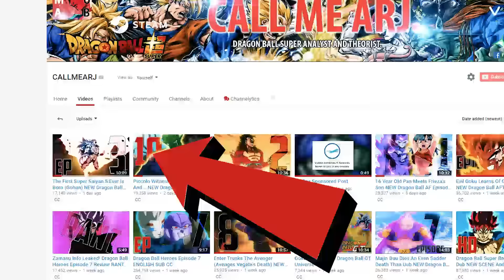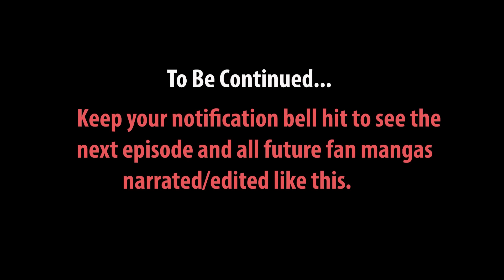The Demon Realm Arc Begins NEW Dragon Ball AF Episode 5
In this fourth episode of Dragon Ball AF Episode 3 set after the events of Dragon Ball Super and we see gohan and vegeta begin their training to become super saiyan 5 with the elder supreme kai. But meanwhile on earth, two demons from the demon realm of the makai, enter Demon king Marble and his partner Chiyoko. Can Trunks, Goten and Uub defend earth? Time to watch, Dragon Ball AF Episode 5!

Watch Elder Supreme Kai Reveals The Secret Of Super Saiyan 5?! NEW Dragon Ball AF Episode 4 Video

Watch The First Super Saiyan 5 Ever Is Born (Gohan) NEW Dragon Ball AF Episode 3 Video

Watch Super Saiyan 4 Gohan Is Born With ZERO Training Dragon Ball AF Episode 2 Video

Watch Majin Buu Dies An Even Sadder Death Than Uub NEW Dragon Ball AFTER Episode 7 Video

Watch Super Saiyan 3 Vegeta vs Super Saiyan 3 Goku NEW Dragon Ball AFTER Episode 6 Video

Watch The Tragic Death Of Uub Dragon Ball AFTER Episode 1 (Before Dragon Ball Super) Video

Watch Whis Selects Broly As The Next God Of Destruction After Beerus Dragon Ball Super 2019 Video

Watch The NEW Form Goku And Vegeta Will Learn From Broly IKARI Dragon Ball Super 2019 Video

This channel is  dedicated to the anime, Dragon Ball Super providing new updates and spoilers for the series and new episodes as well as the upcoming broly movie.